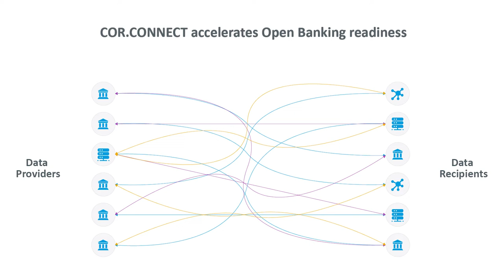Symcor's Open Banking Solutions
Canada’s Trusted Data Network -
Symcor is your key to unlocking the world of Open Banking through our network of data providers and data recipients.